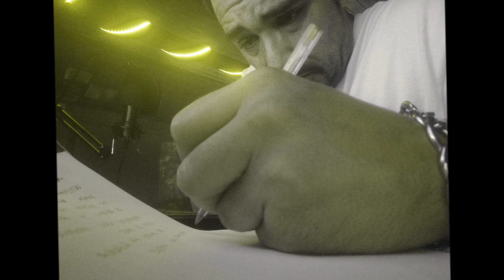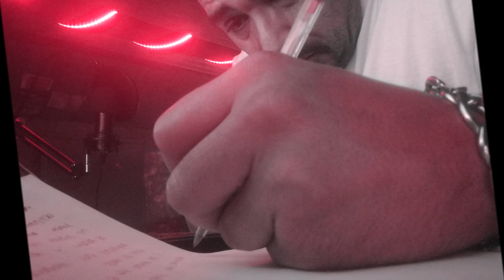KDM - ENTRANDO AL FLOTE | "Hardcore Rules" Prod. (Tavo Rose Beats)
CafialamafiaProd ♪
Letra: KDM
Production: Tavo Rose Beats

Hardcore rules.
Mi oldschool.
Rojo sangre cita al bull.
Oye tú! ¿de dónde coño ha salido esto?, dice, ¡estás como un cesto!. Yo!, sí, claro!. Y canasta.
La bola del partido.
La rima de aquí al lado a mil kilómetros de tu casa.
Todos son muy puros. Todos son la ostia pero Cafia cafia y cansa.
Pillados a la droga del futuro. Toma otra bolsa.
Relájate en el mar en calma. Un suave paseo en balsa.
Saco dientes a escribientes cuando abro la boca, yo lo sé.
Vive cada frase, es dónde muero y resucité.
Ocho palabritas, infinito y lo sinteticé. Un laboratorio y otra fórmula p'a amanecer.
Olvídate del clásico de ayer.
Yo con la new, tú abriendo el paper. Noticia en el hell, bienvenido al heaven.
Yo ya desperté. Sigue entrando al flote.
Boli y un papel para darte el tope.
Topaste la piel. Siente como arde. Apártate y ven.
Demasiado tarde.
¡Y es que es tan triste!. ¡Que refugio es el descojone!.
Y al despiste siempre del demonio dentro, cabeza pensante.
Librando combates con el disparate, repartiendo ostias elocuentes.
Siempre vienes a que te lo cuente. Echando cuentas mientras duermes.
Lo siento así. Hoy dejas que te despierte.
Con la mente puesta aquí y en ninguna parte, dónde todo fui, dónde no viví, dónde me creí Dios cada moment. A través de ti empezaba a ver que no hay nada allí, dentro lo encontré.
Pobre como fui, rico como soy si olvido que estoy, que camine p'a dónde camine, voy.
Tan cerca de ti, tan lejos estoy. Un punto en la i ahora es dónde estoy.
Perro vive al day, mañana es ayer. Si no estoy in time me retrasaré.
Dame todo el love que hay en ese adiós camino del home hecho p'a los dos.
Guerras y a la war, warning con el world. No hay inspiración en corazón frío.
Vítores, canción, romance, pasión. Vida, conjunción.
Real, confusión.
Completa el dolor para darme alivio y otra rendición, no más sufrimiento.
Real, confusión.